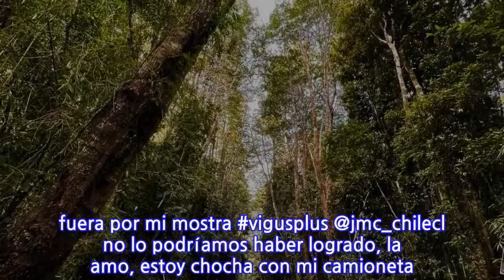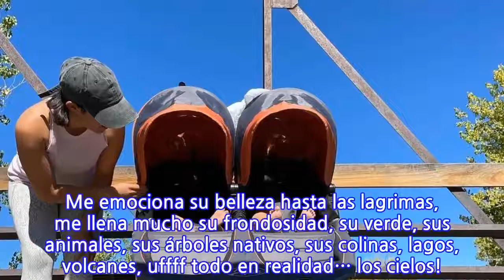Rocío Toscano enternece con fotografía de sus hijos en el lago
La actriz Rocío Toscano es usuaria activa de Instagram, red social en la que suma un millón de seguidores, con quienes comparte diversos momentos de su vida, recordando que es madre primeriza.La ex integrante de «Verdades Ocultas» ha encantado con tiernos registros de sus mellizos, Alma y Luca, sin embargo, hace unos días estuvo en la polémica tras funar públicamente al padre de sus hijos, a quien acusó de no hacerse cargo de ellos.Nota relacionada: «La historia es muy distinta»: Familia de ex pareja de Rocío Toscano responde a su funa públicaPero ahora, Rocío encantó con una serie de fotografías desde el sur de Chile, donde se encuentra de vacaciones.«Hicimos mil cosas en un solo día, hicimos un trekking rico, fuimos a @kotaixbikepark y despues al lago, a disfrutar del atardecer 🌿🥰💖 si no fuera por mi mostra vigusplus @jmc_chilecl no lo podríamos haber logrado, la amo, estoy chocha con mi camioneta. Aún no tiene nombre!! Que nombre le ponemos???Seguimos recorriendo el surcito hermoso llenador y sanador! Lo amo tanto! Me emociona su belleza hasta las lagrimas, me llena mucho su frondosidad, su verde, sus animales, sus árboles nativos, sus colinas, lagos, volcanes, uffff todo en realidad… los cielos!! Sus nubes su humedad, ayayay. Así no más con la obsesión sureña jajajaajja más fotitos y videos en las stories 🥰», fue el mensaje que compartió en la publicación donde se puede ver a sus mellizos disfrutando de un bello lago.Revisa las imágenes
INFORMATION
• Source: tecache